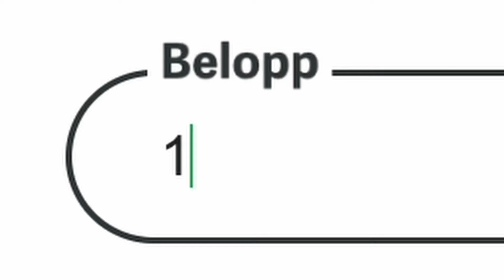Perfekt träff = SUPERVINST! (Cygnus 2 big win)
DON'T TRY THIS AT HOME! Vi förlorar nästan alltid när vi spelar, det gör alla.

VIKTIGT: Om du ska spela, gör det på casinot med högst RTP!

Samma spel kan nämligen ha olika vinstmarginal hos olika casinon. Vi har därför jämfört nästan alla spel och casinon och sammanställt en lista, där du enkelt kan se vart du har störst vinstchans och vilka casinon du absolut inte bör spela på.

Den listan hittar du genom att googla exempelvis: Great.com Cygnus 2

Googla alltså: Great.com + spelnamnet

Vill du läsa mer om William Hill Casino så kan du göra det här

Vi skänker som vanligt bort alla pengar och idag går de till EIP. Organisationen jobbar med att öka AI-säkerheten hos stora företag. Läs mer på

Bevis på att det är riktiga pengar vi spelar med hittar du här

Vi spelar inte Cygnus 2 för att vinna pengar. Vi spelar för att vi vill få William Hill Casinos uppmärksamhet. Vår ambition är att få casinona mer intresserade av välgörenhet och att ge bort delar av sin vinst till bra grejer. Vi har regelbundet möten med casinona för att få dem att dubbla allt vi donerar i våra videor. De har visat intresse men vill se att kanalen blir större innan de engagerar sig mer. Ju fler som tittar, ju mer intresserade blir dem!

Vi har råd att förlora. Vi spelar Cygnus 2 med Erik Bergmans pengar. Han tjänade över en halv miljard innan han var 30 år genom att grunda casinomarknadsföringsbolaget Catena Media. Sedan dess har han gett bort omkring 40 miljoner kronor till olika välgörenhetsorganisationer. Han har också startat Great.com, även det ett casinomarknadsföringsbolag men med den stora skillnaden att de ger bort all vinst till välgörenhet. Målet är att förändra hela spelindustrin och att inspirera fler ägare av stora bolag att dedikera mer av sin förmögenhet till att förbättra världen.

I den här videon spelar vi Cygnus 2 Big Win hos William Hill Casino. Cygnus 2 Big Win är ett av de mest populära casinospelen i Sverige. Hoppet är att pricka in en riktig Cygnus 2 Big Win och kunna skänka massor av pengar!

Vill du läsa mer om Cygnus 2 så googla: Great.com Cygnus 2

Vill du veta mer om varför vi driver en Youtube-kanal eller hur vi gör våra videor kan du göra det här